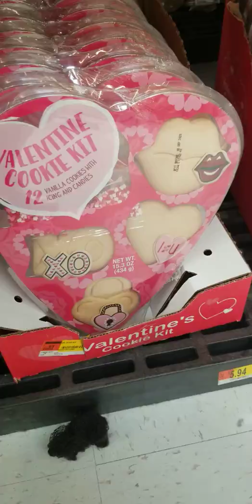Instagram Video Series walmart Valentines Day Cookies Jan 5th 2020